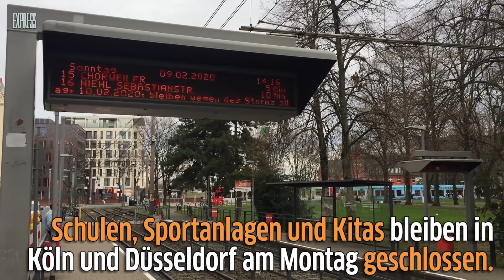Köln: Sturmtief „Sabine“ mit Windgeschwindigkeiten von bis zu 100km/h in NRW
Sturmtief „Sabine“ nähert sich Köln. Um 14.15 Uhr wurden in NRW bereits Windgeschwindigkeiten von bis zu 100km/h gemessen.